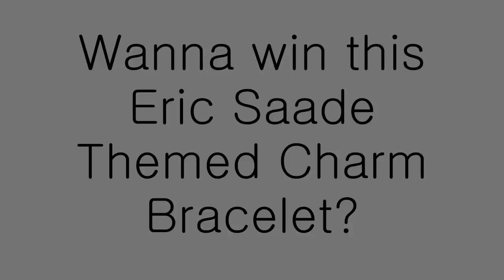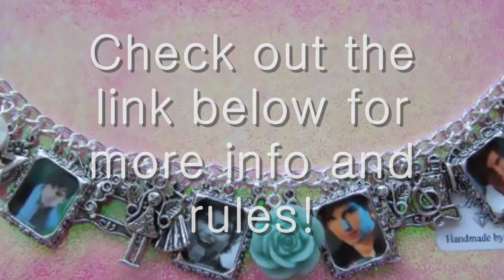EricSaade.org Contest: Win this bracelet!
Enter now! ;)